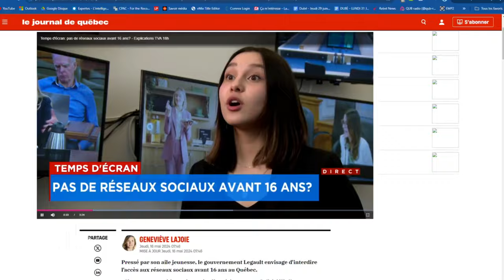Médias sociaux: on ne peut PAS remettre la pâte à dents dans l’tube!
Interdire les médias sociaux aux moins de 16 ans.
La rencontre Dubé-Martineau avec Richard Martineau.